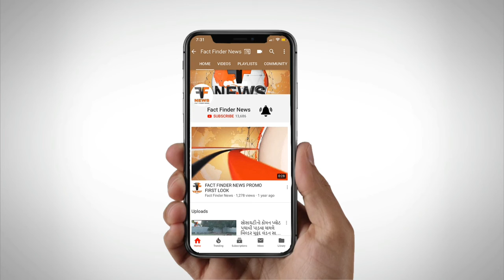ઇન્કયુસ્પેઝ દ્વારા 1000 બેઠક ક્ષમતા સાથે કો-વર્કિંગ સ્પેસની વડોદરામાં શરૂઆત